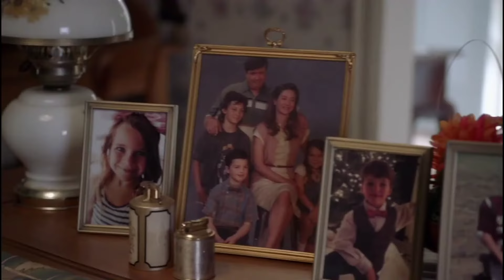COOL Raoul.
Dans cet épisode, le père de Sheldon veux a tout prix la recette de la poitrine de bœuf fumée de la grand-mère de Sheldon, mais jusqu'où ira-t-il pour l'obtenir...

Young Sheldon Saison 1 Épisode 7 - Poitrine fumée et vaudou - Extrait n°3